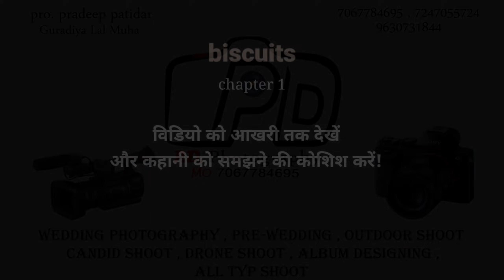story of biscuits | chapter 1 | team rj35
इस विडिओ का अगला भाग जल्द ही आएगा तब तक इंतजार करें!

Jai Kanthal(Pratapgarh).